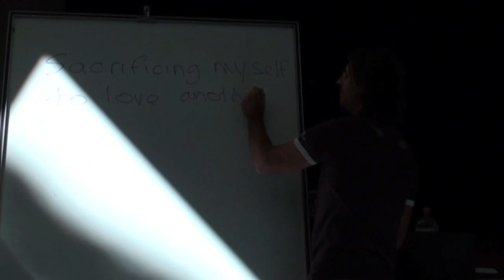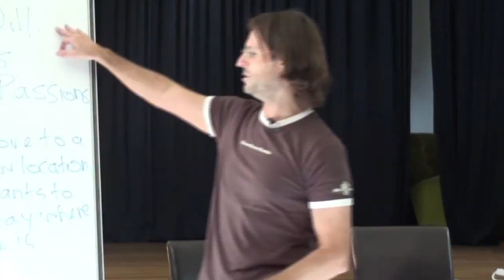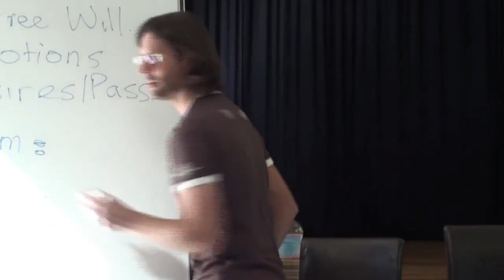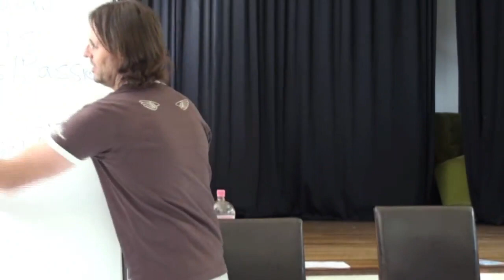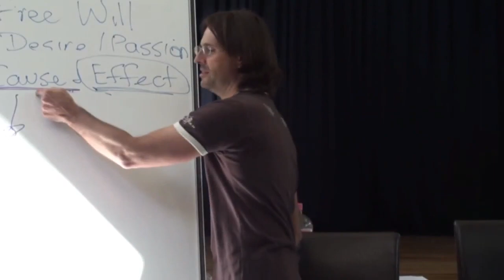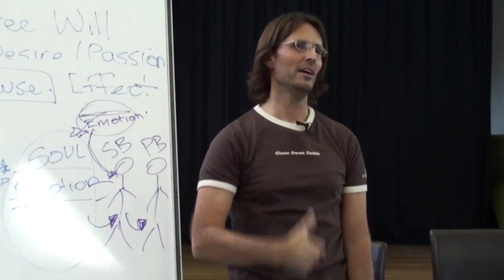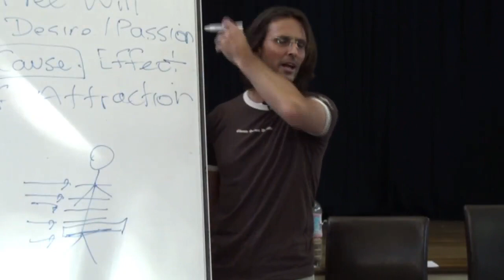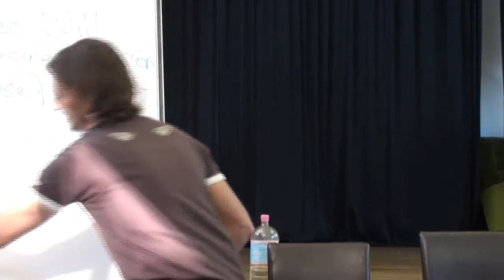20090801 God's Laws - Laws Governing Love Of Self P1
20090801 God's Laws - Laws Governing Love Of Self Part 1 (Brisbane QLD AU)
Part 1 of a discussion regarding God's Laws that govern the principles of how we all should love ourselves.